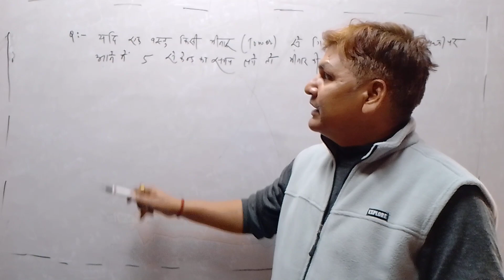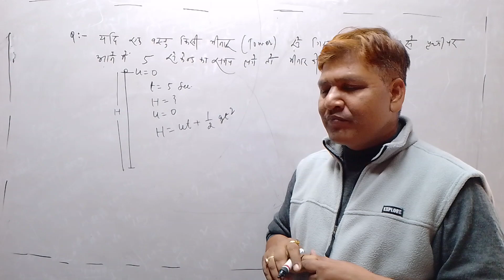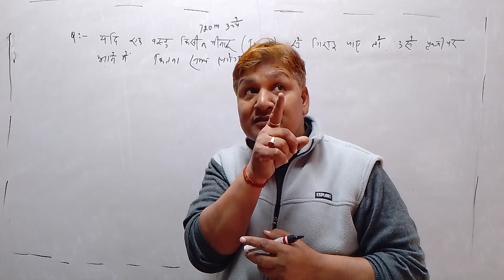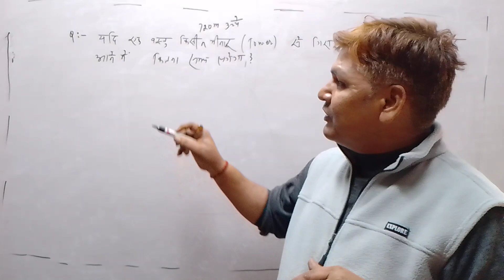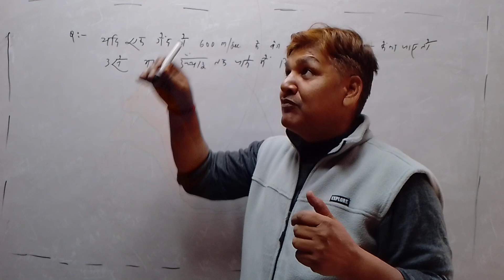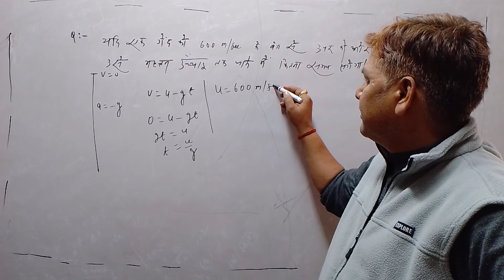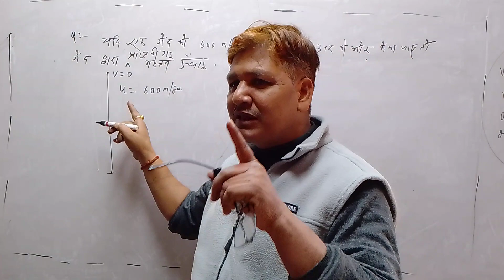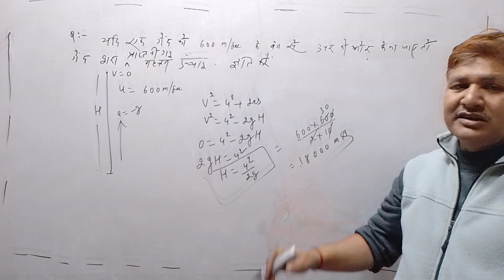Class 11 Physics// आंकिक प्रश्न गुरुत्व के अधीन गति//physics for NDA NEET